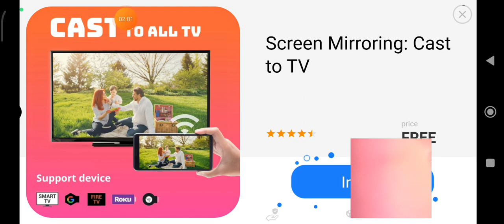craftsman survival CDS part 2